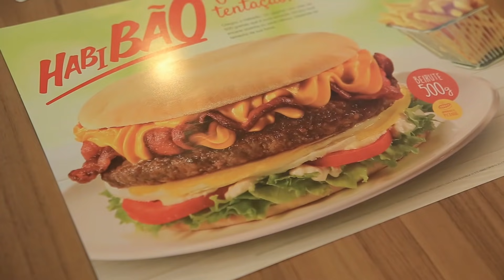Desafio Habib's: Game of Fomes! (8 Habibões, 4.2kg, 12600kcal)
Fui chamado pelo Habib's pra fazer o desafio Habibão! Foram 8 Habibões e mais de 4kg de comida, quase 13.000 kcal!

Garanta sua camiseta! Frete agora por transportadora muito mais barato!!

Caixa Postal Corbucci Eats!
Número: 10819
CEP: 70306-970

Filmagem e edição:
Bruno de Masi Bisogni
Ronay Galdino